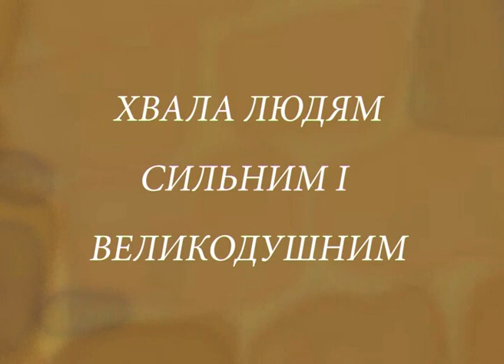Про силу і глупоту - Легенди України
Наслухався якось один дуже кремезний але не надто розумний парубок про місцеву красуню, яку ніхто не бачив … Проте чутки про її неповторність гуляли в усіх околицях!
Вирішив тоді наш герой , що пора йому женитись а заміж конче повинен взяти цю красуню!
Як не впиралась її родина - все одно впертий наречений домігся свого ! Коли ж арешті побачив майбутню дружину - не зміг вимовити ні слова … що саме сталося далі - довідуйтесь від наших шукачів легенд!